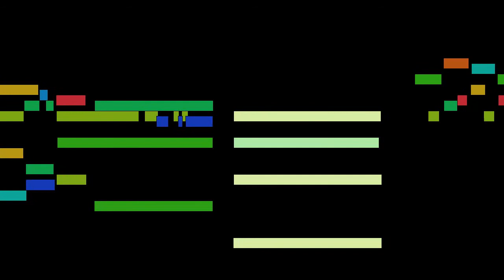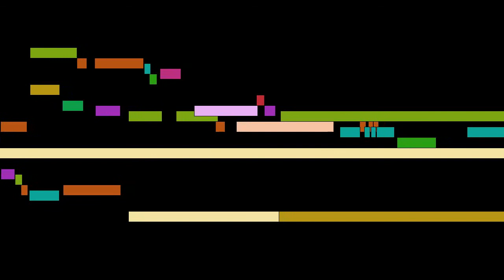Girolamo Frescobaldi - Altro Ricercare, mvt. 6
Altro Ricercare, mvt. 6, by Girolamo Frescobaldi, with animated score.

FAQ:

Q: Who is Girolamo Frescobaldi?
A: A musician from Ferrara, one of the most important composers of keyboard music in the late Renaissance and early Baroque periods.